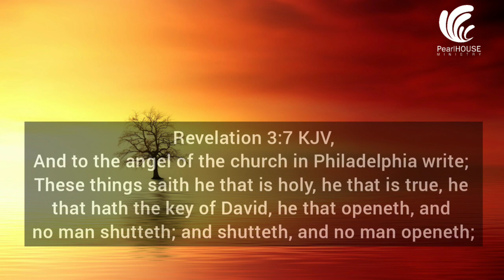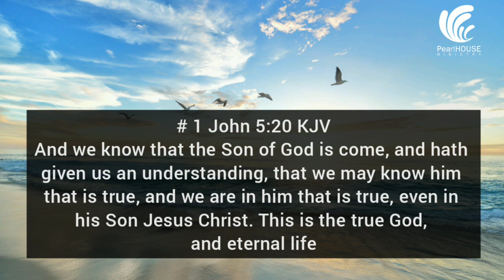He That is Holy and True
Holy is our God. True is His name. His character and nature agree with His commitment and dedication to be distinctively pure... He desires for us to be like Him.